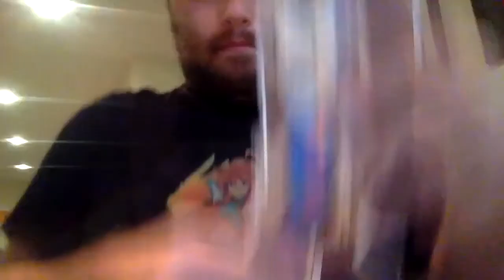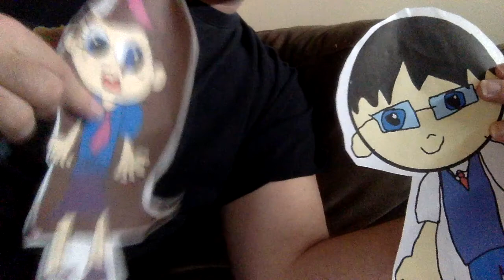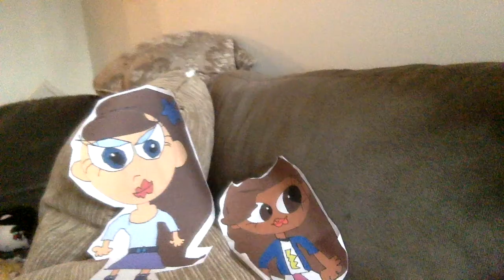Home Ick | Volume 3 | Enchatria Girls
Wendy uses her mad skills to impress Mrs. Kindergurben on her Home Ick project.